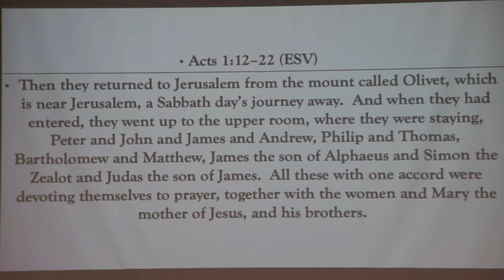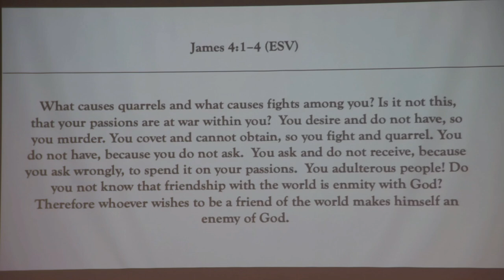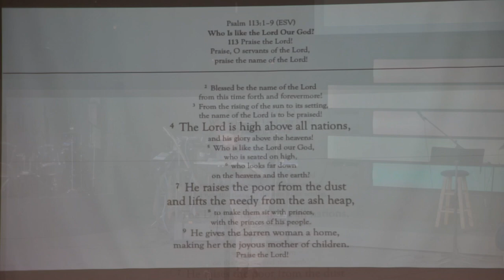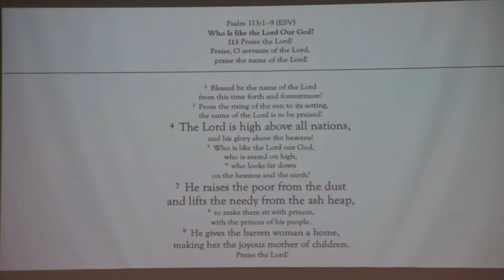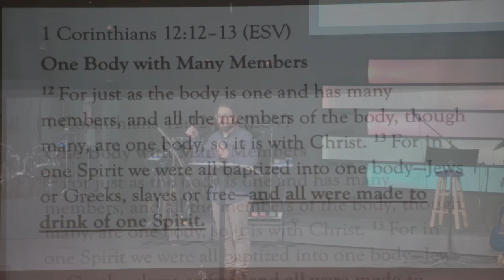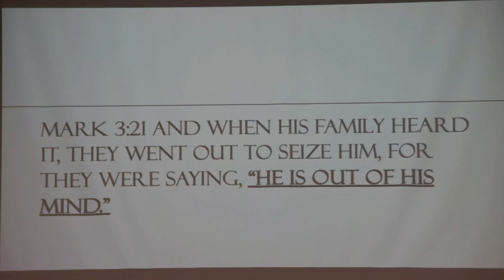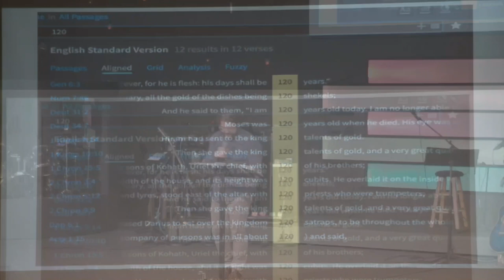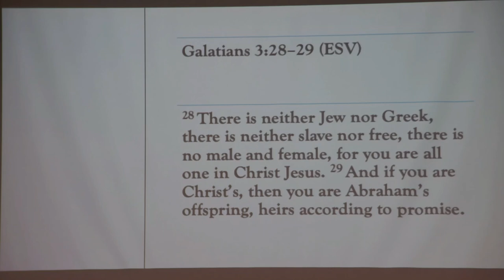One Accord | Kingdom Community